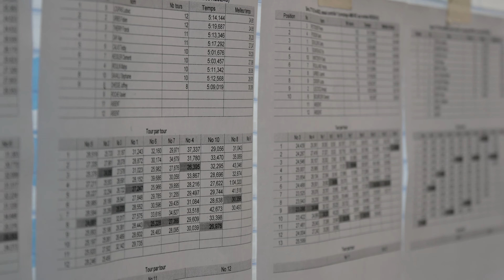CF 1/10 TT a Dammartin /2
2éme vidéo "plus longue" du CF de 1/10 TT électrique de Dammartin